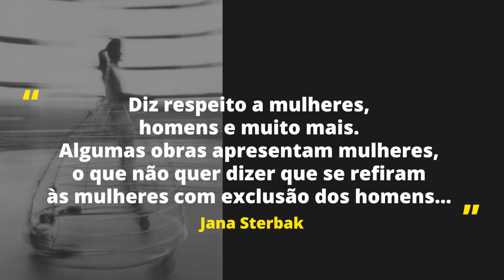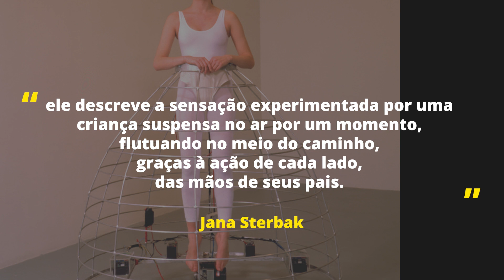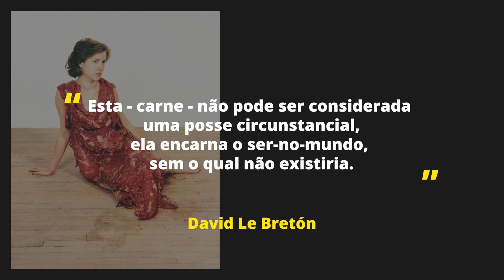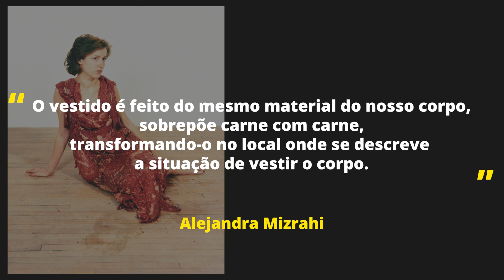Jana Sterbak - a artista que inspira o mundo pop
Você imagina o que podem ter a ver duas grandes mulheres como Chiara Ferragni e Lady Gaga? A resposta é simples baby ... ARTE 😉

🎼 Músicas:
3️⃣ Maybe this Time by JR Tundra